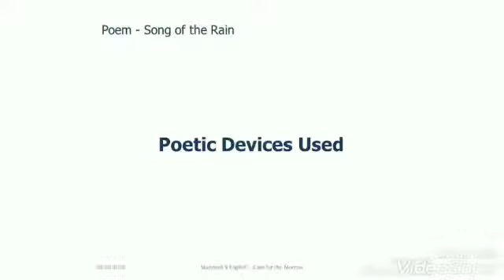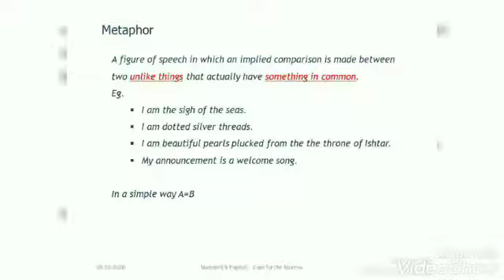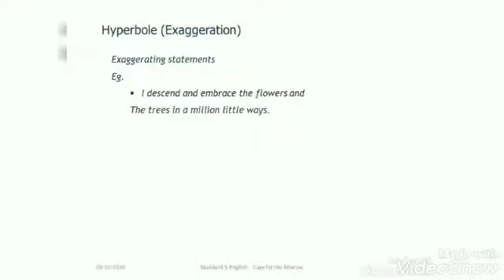STD 9 ENGLISH (CL7)